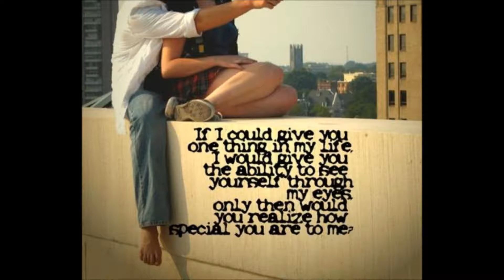my love life-7 RATED R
I feel uncomfortable with writing this :/ Enjoy?

Demi:*Shakes a little.*
Joe:*Pushes her.* Now!!
Demi:*Undresses, looks down.*
Joe:*Jerks her head up.* Look at me!
Demi:*Tears slips, looks at him.* Sorry Joe.
Joe: It's master from now on bitch!
Demi nods.
Joe:*Pushes her on the floor and starts to rape her.*
WITH STERLING
DD: What did he say!
Sterling:*Tells him.* What do I do!?
DD: We have to find them. I am not letting him hurt my little girl!
Sterling: But if we do something, he will hurt her!
DD: But he might kill her! We need to try!
Sterling nods.
WITH JEMI
Joe:*Slaps Demi.* Bitch, go and make me some food.
Demi:*Wipes her tears away, nods, goes to the kitchen.*
Joe:*Talking on the phone.* Yeah, plan is complete. The little bitch is making me food right now.
David and Cody smirk
Joe: Come on over tonight, shes a great fuck.
David: Oh you know we will dude.
Joe:*Smirks.* See you then.
THAT NIGHT
Demi:*Walks out of the bathroom.* What... who...
Cody: Dont be scared sexy. We're just gonna screw you hard.*Smirks.*
Demi starts to shake and tries to get away.
Joe:*Walks in with a whip.* I dont think so bitch!*Hits her with the whip.*
Demi screams in pain.
David:*Smirks, pushes her on the bed.* We can do the easy way or the hard way bitch!
Demi silently cries.
Cody:*Smirks, makes her lay ontop of him, goes in her fast.*
David:*Goes in her from behind.*
Demi screams louder and cries.
Joe:*Smirks and starts playing with her boobs.*
Demi:*Cries hard.* Please stop!
Joe slaps her and pinches her nipple hard.*
Demi keeps crying.
All 3 of them chuckle
Demi cries extra hard.